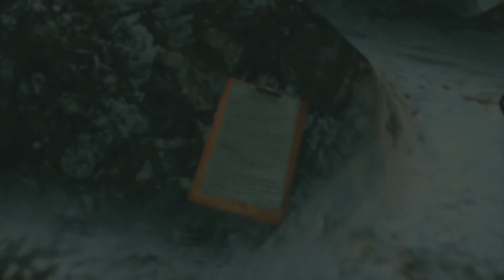Resident Evil: Revelations [Walkthrough] XBOX ONE ⫸Episode 2: Doppeltes Mysterium #01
Walkthrough Resident Evil: Revelations バイオハザード リベレーションズ

- no commentary/ unkommentiert
- Survival-Horror
- Neues Spiel + (Einfach)
- April 2020- kostenlos mit Game Pass
- "No Signal" sagt meine Elgato ^^

Publisher(s): Capcom, Nintendo (3DS)
Plattforms: XBOX One
Release: 05/2013 (08/2017 PS4 & XBOX One)
Engine: MT Framework
Genre: Horror, Action, Third Person
Mode: Single Player
Sprache: Deutsch

Episode 1: In die Tiefe
Episode 2: Doppeltes Mysterium
Episode 3: Veltros Geister
Episode 4: Wiederkehrender Albtraum
Episode 5: Gelüftete Geheimnisse
Episode 6: Katz und Maus
Episode 7: Regia Solis
Episode 8: Alles oder nichts
Episode 9: Kein Ausweg
Episode 10: Verworrene Netze
Episode 11: Offenbarungen
Episode 12: Die Königin ist tot

Viel Spazz!!

Steam: S_Rapid
XBOX: DoomLady89